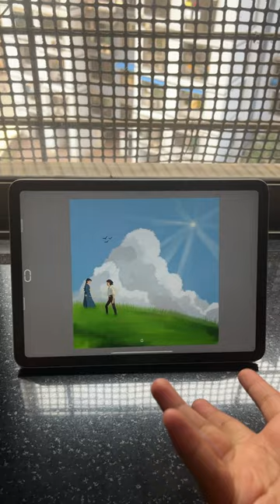Another canvas painting for the day